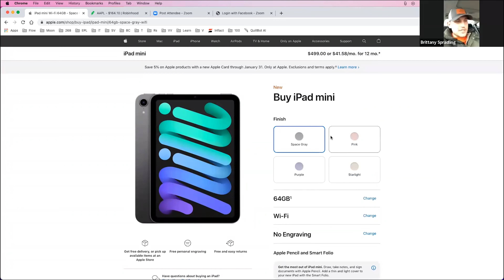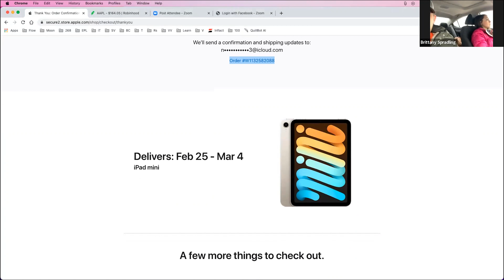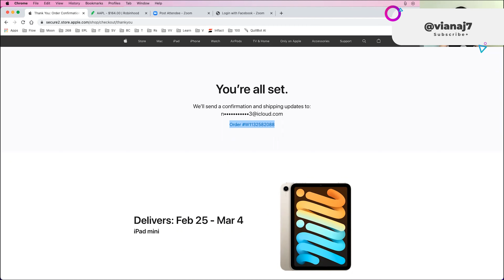🎉 iPad+Apple Stock Giveaway (Winners)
I did a giveaway a few weeks ago and went on zoom with the winners to give them their goodies.

\\ 🧔🏻‍♂️  About Me //

I'm J, a money geek (studying to become a Financial Advisor) and YouTuber. In this channel, you'll learn about investing and money management with a biblical foundation.

The information contained on this channel and the resources available for download through my website are for educational and informational purposes only. No advice has been evaluated or approved by any governing body, and all advice should be undertaken at your own discretion because you're a smart cookie.